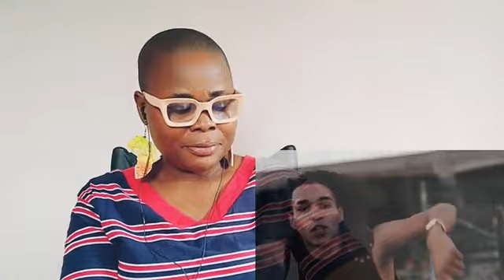FIRST TIME REACTING TO | TOM MACDONALD "IF I WAS BLACK" REACTION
tom macdonald as far as the stars songs america tom macdonald
america tom macdonald lyrics
are tom macdonald and eminem friends adam calhoun tom macdonald
best of tom MacDonald mp3 download best tom macdonald songs
billboard tom macdonald
balloons tom macdonald lyrics
bad news tom macdonald mp3 download brave tom macdonald
tom macdonald don't look down lyrics tom macdonald dummies lyrics
 dax ft tom macdonald mp3 download download tom macdonald songs
eminem comments on tom macdonald everybody hates me tom macdonald eminem vs tom macdonald
everybody hates me lyrics tom macdonald eminem produced tom macdonald exposure tom macdonald
eminem talking about tom macdonald eminem nft tom macdonald
emily tattoo on tom macdonald
tom macdonald fighter
tom macdonald fighter lyrics
tom macdonald face tattoos
tom macdonald family
tom macdonald fake woke lyrics genius tom macdonald facebook